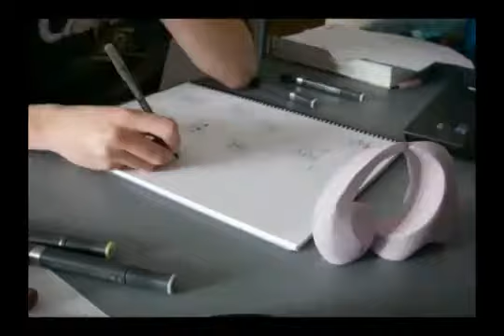An Inside Look at First-Year Industrial Design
CU Blogger Chad depicts his first-year Industrial Design project through time lapse photography. Make sure to check out Chad's blog today